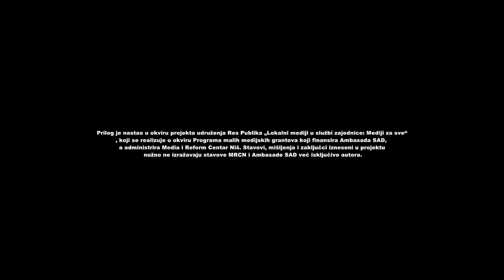Lokalni mediji u službi zajednice: Mediji za sve_Kuća mogućnosti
Kragujevačka Kuća mogućnosti svoja vrata širom otvara za mlade ljude bez
adekvatnog roditeljskog staranja. Nakon izlaska iz hraniteljskih porodica ili
disfunkcionalnih zajednica, ovde dobijaju svu neophodnu pomoć. Kroz ovaj
program podrške mladima u procesu osamostaljivanja, kroz Kuću mogućnosti je u poslednjih jedanaest godina prošlo više od stotinu mladih.